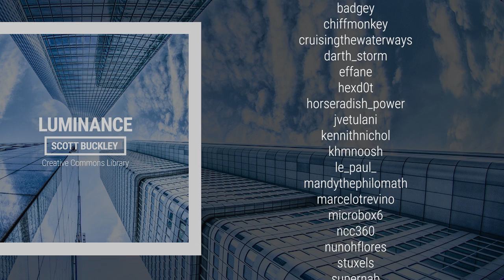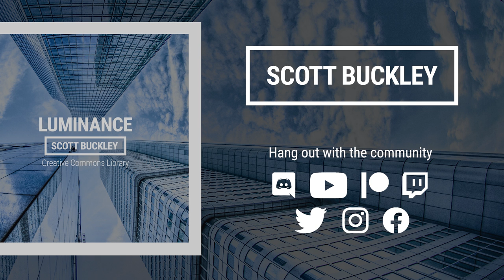'Luminance' [Uplifting Classical CC-BY] - Scott Buckley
A simple work for piano, strings and synth – but this time with a 7/8 groove that gives it a bright, happy vibe – building up to a more driven backend. Reminds me of contentment – the kind that comes after a storm of change.

📷 Album art by Amanda Buckley, from an original image by Philipp Birmes (via Pexels)